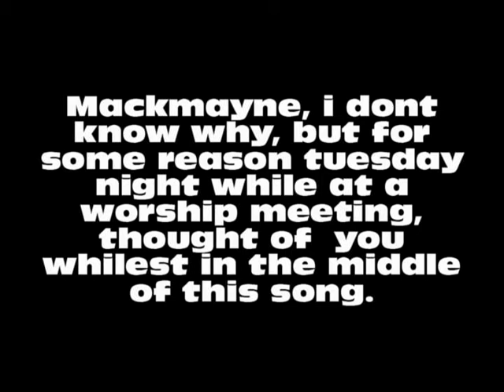Come as you are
During my tuesday night celebrate recovery meeting worship hour, for some odd reason, out of the blue as if god all of a sudden put this man on my heart, i thought of mackmayne70. It actually bothered me that during a worship service and while thomas was singing, that i would all of a sudden think of " some dude in the ttc that i have never spoken to in my life, other than in comments
.maybe im putting way more into this than is really there, but i just felt like there might be some reason i dont know of that God wanted me to record this for Mackmayne, so here you are brother.